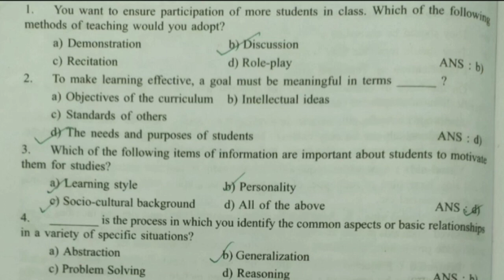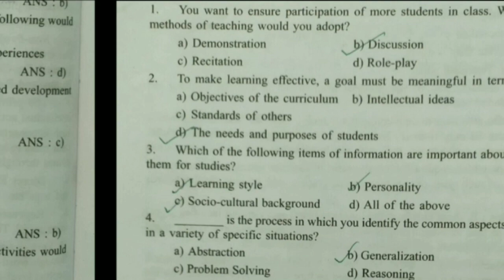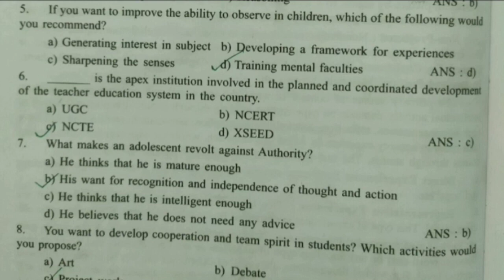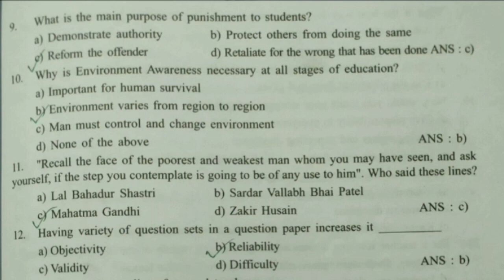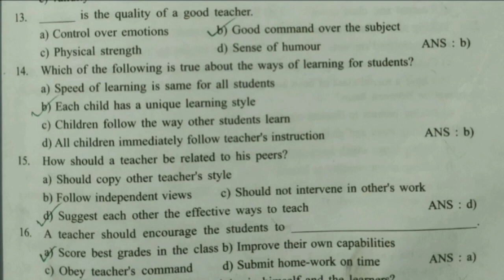Assam TET High School & Higher secondary 2024 || PEDAGOGY || Previous Year Questions solutions